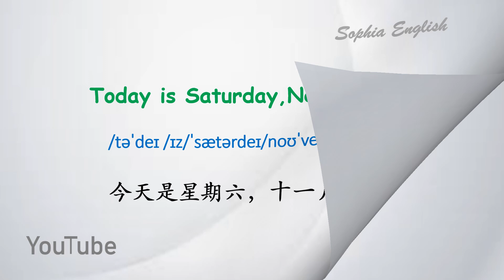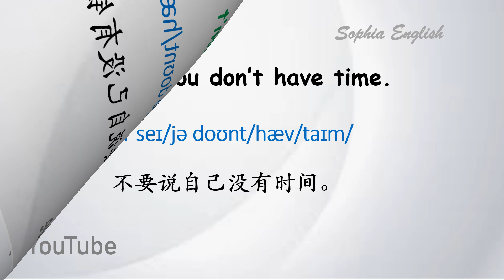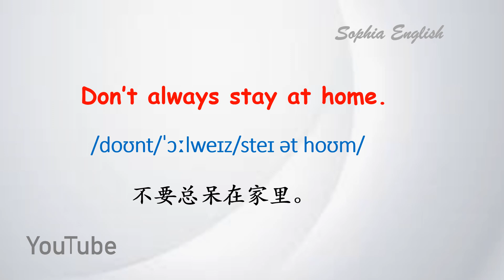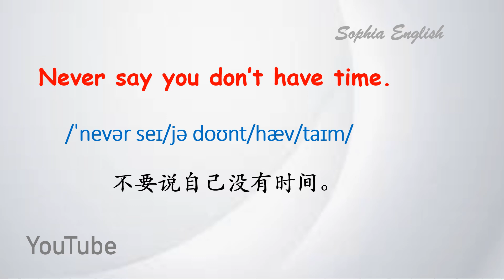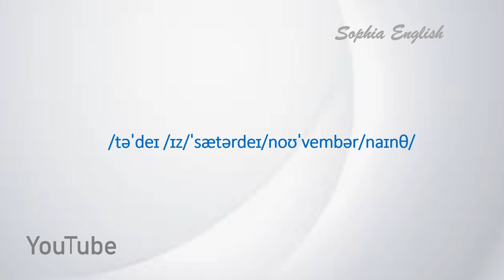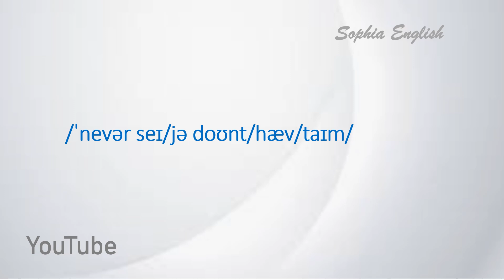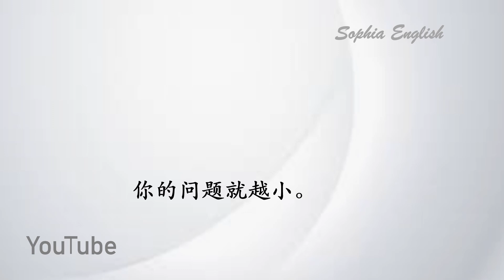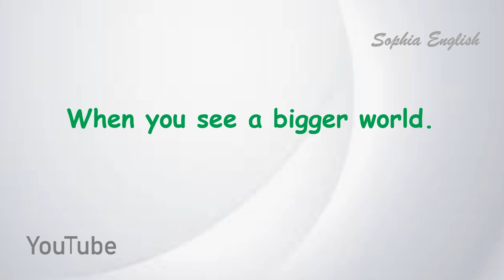零基础英语口语：英语日记 November 9th,2024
这個頻道專門制作零基礎學習英語的系列影片，采用實時學習方式，與大家一起分享簡單有效的入門英語。發音融于單詞，單詞融于句子，句子化為母語，融會貫通，易于 理解和掌握!。